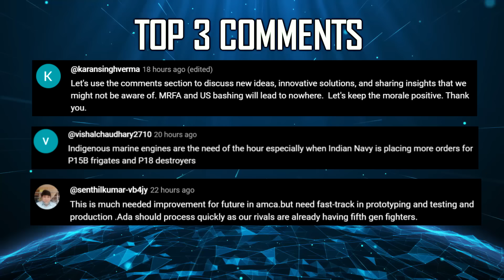Indian Defence Updates : F-35 Stop Gap Order,Mach-5 Brahmos,K4 SLBM on Arighat,Malaysia Super Sukhoi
🔴 FAST HEADLINES :
1. Indian army to induct Tonbo Imaging’s Sarisa CLIPON Thermal Sight.
2. India US to conduct the 20th edition of Exercise Yudh Abhyas 2024 in Rajasthan.
3. DRDO to collaborate with SSS Defence for the development of 'Cerakote' coating.
4. Suryadipta Projects launches 7th ACTCM Barge for Indian Navy.
5. C-295 Final Assembly Line in India is set to start operations in November.
6. Agni-4 Ballistic Missile successfully launched.
7. DAC to abandon integrating DRDO Radar on 26 Rafale-M.

🔴 DETAILED HEADLINES :
8. Former Air Marshal calls for India to prioritize F-35 Acquisition
9. Brahmos Corporation developing near hypersonic missile
10. INS Arighaat fitted with 4000 km strike range missile
11. DRDO eyes 2025 deadline for AMCA Engine deal
12. India & Malaysia to explore Su-30MKM Super Sukhoi upgrade program